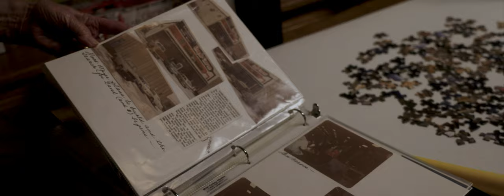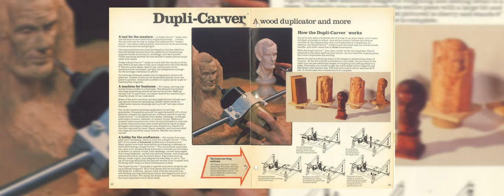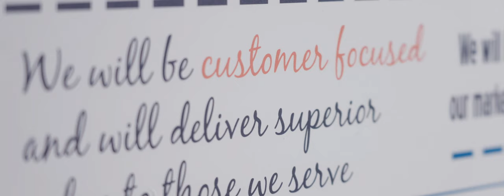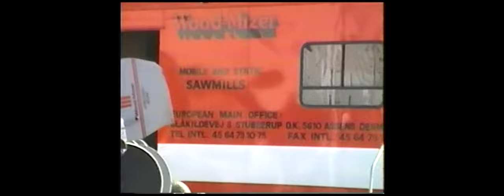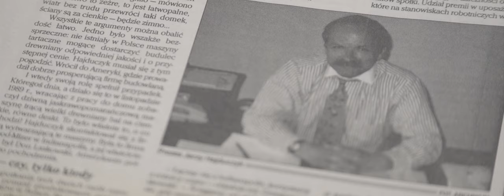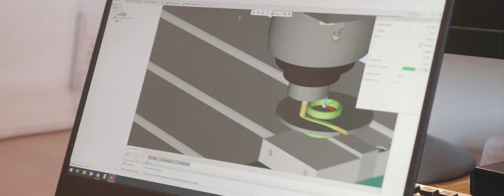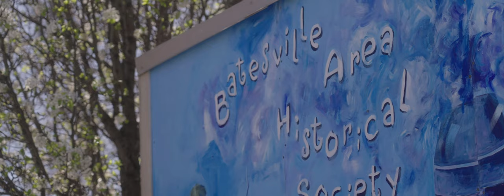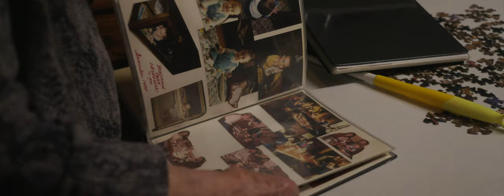Our Beginnings | Wood-Mizer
Part of the Wood-Mizer 40th Year video documentary series, “Our Beginnings” is the 25-minute short film featuring the inspiring story of Wood-Mizer - the product, company, and philosophy. Learn about the early products that led the way to the first portable sawmill, what it was like to work for the company during the early years, and how the products and company grew globally while staying true to the founders’ original philosophy. From our beginnings to our future, thank you for being part of the worldwide Wood-Mizer family.

In 1982 two entrepreneurs, Don Laskowski and Dan Tekulve, designed and manufactured a new kind of sawmill that was a true innovation for the sawmilling industry. The first Wood-Mizer portable sawmill was engineered to be efficient, cost-effective, and simple to operate, so that anyone, anywhere could safely turn logs into lumber. Using thin-kerf sawmill blades, more boards were recovered from every log, less energy was used to operate, and fallen trees in the forest or city were able to be salvaged by individuals on-site. From Sawmill #1 to 100,000+ worldwide, thank you for Celebrating 40+ Years of Wood-Mizer.

MB01RRGRPGXWXNU
MB01RSZ35YVZ7FX
MB01ZXMJ5OMJJJW
MB01Z8HAZC0AAUT